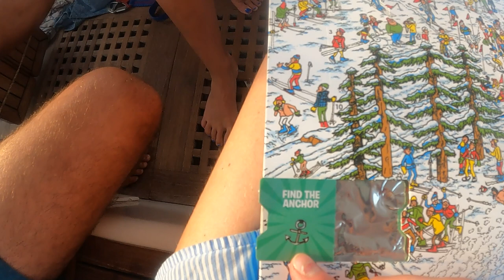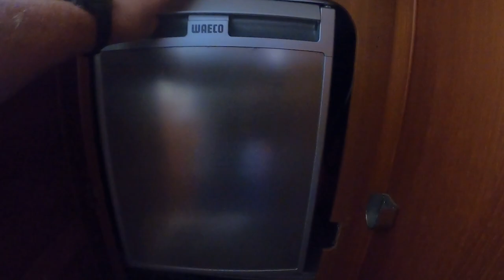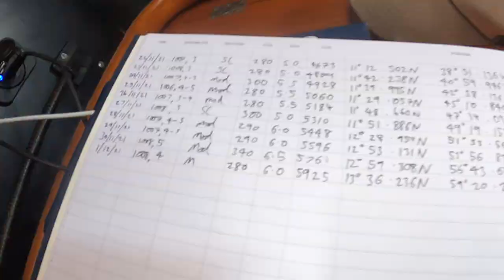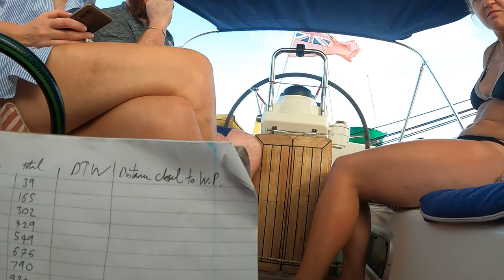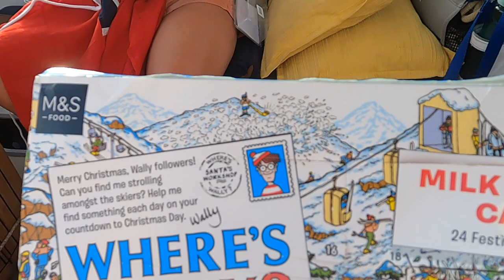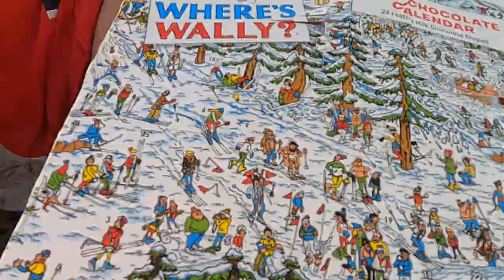Sailing the Atlantic Loop - 11 Crossing the Atlantic! Pt.2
Our second half of the crossing sees us get into the fishing! the Mahi Mahi and Amberjack were biting hard, as the Sargasso weed increased in density.

Ciaran and Olivia videoed a 'day in life' onboard Caris as hardworking deckhands!

Our spinnaker block at the top of the last failed, so we had to climb the mast to replace it, and we were treated to some amazing sunsets and dolphins.

we reached St. Lucia after 17 days and 2300nm sailed